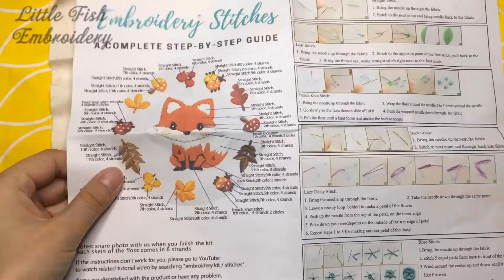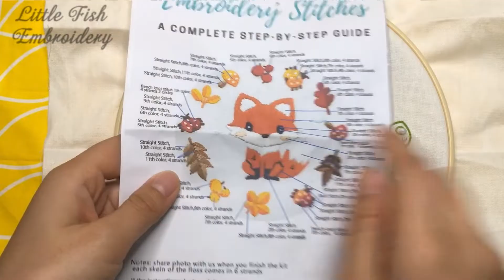Little Fish Embroidery | DIY Embroidery | Cute Little Fox | Easy Stitches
💕The Beginner's Embroidery Kit allows colourful embroidery threads to create inspiration and enough magic on fabric that you can see them turn into that fabulousness from stitch to stitch.